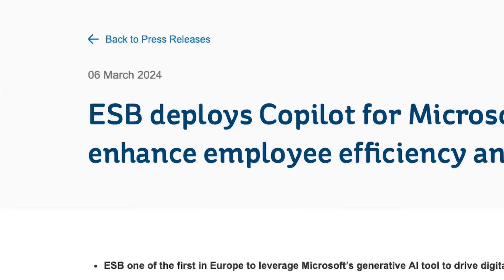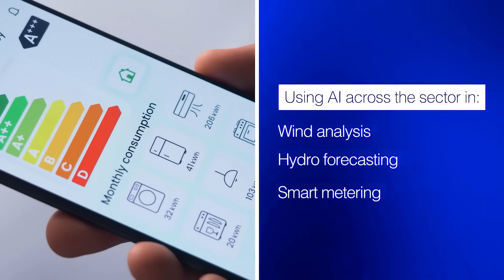AI Frontiers: Intelligent energy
AI has emerged as a transformational force for the energy sector. Discover how companies are harnessing intelligent tech to optimize operations and build resilient infrastructure for the future.

Produced by Reuters Plus for KPMG

00:00 Introduction
00:40 Anish De, KPMG
05:10 Mary O'Connor, ESB
11:02 Angie Gildea, KPMG